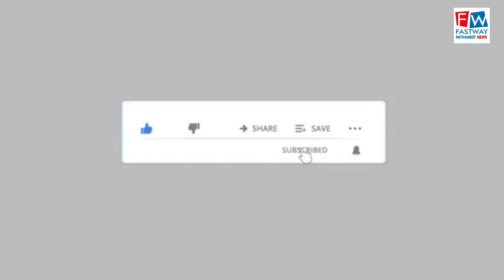रामपुरा मोहल्ला के कुछ घरों से अचानक पानी रिसने लगा,सीलिंग के कारण लोग परेशान